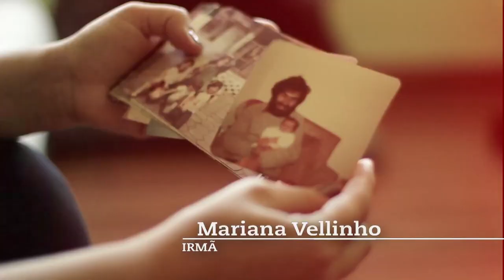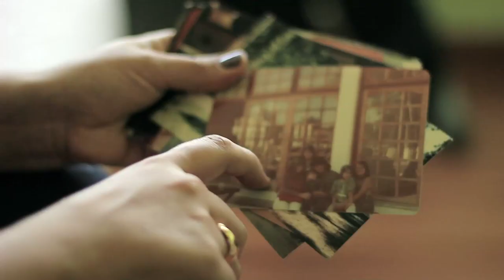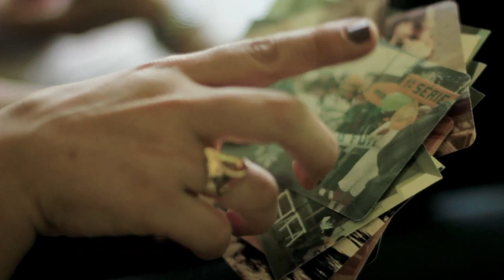Manuela 30 anos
Homenagem à deputada Manuela d'Ávila pelo seus 30 anos.